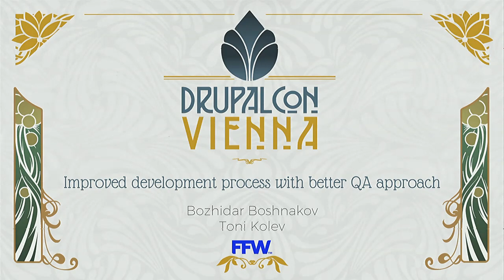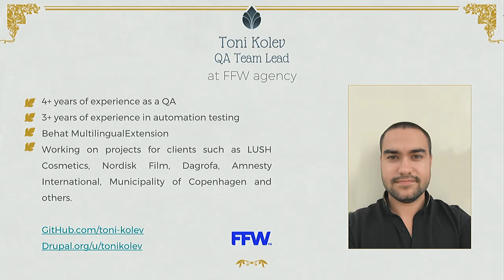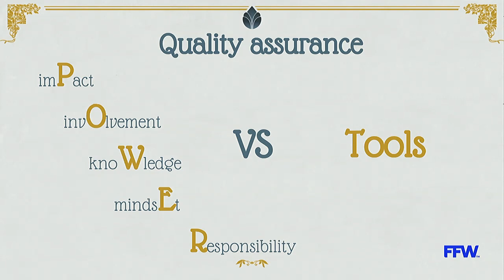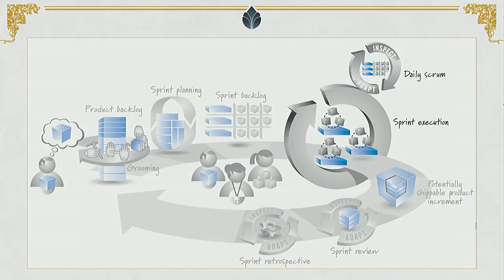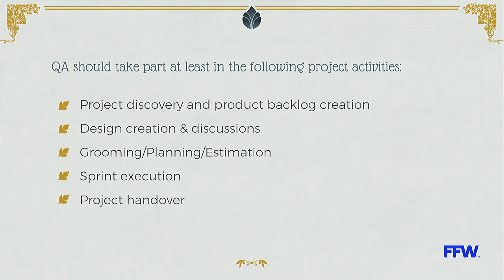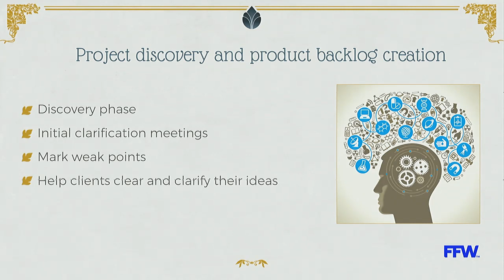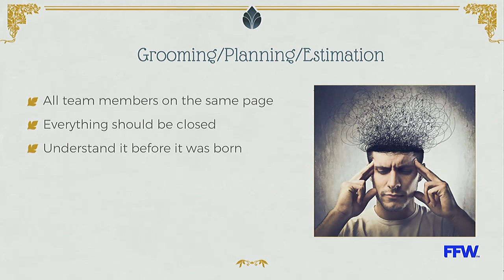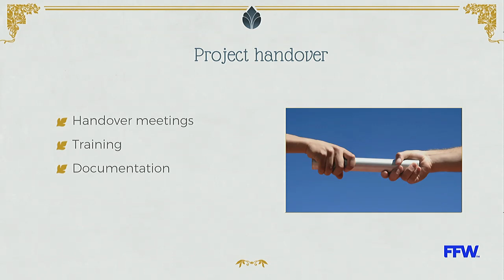DrupalCon Vienna 2017: Improved development process with better QA approach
We want to share our professional experience from some large scale Drupal projects as part of the FFW QA team - How we can improve the whole development process with a better QA approach!

We won't be focused only on one technique or tool, we are going to talk about all needed techniques and tools for one big project to be successful (e.g. automated tests, FE evaluation tools, test documentation tools and etc.). Also, where is the place of the QA team in the whole flow and how important they could be.

The main topics will be real-life based examples and lessons learned the hard way.

Last but not least - what are the Drupal QA specifics and how to  become more efficient as a tester in the wild Drupal world.

In addition, we are also going to provide a short demo of the following working together:

Written test cases with Zephyr
Automated test cases with Behat, Mink, Selenium and Drupal Extension
Front-end evaluation with backTrac.io
and more...